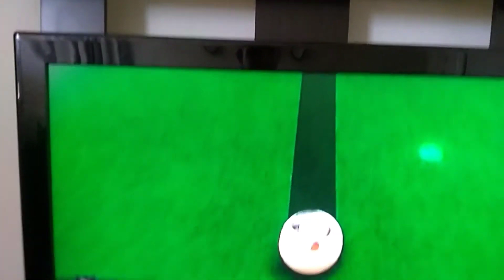I see my cities in Wii Play